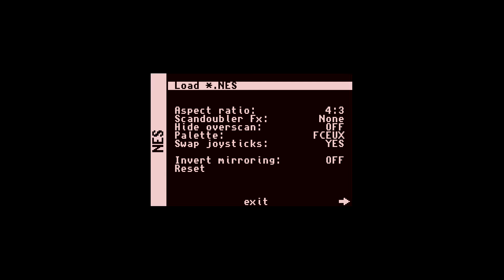NES Pac-Man Neon (Hack)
MiSTer FPGA NES core.

This was my first attempt at hacking an NES ROM

Hacked file: Pac-Man (USA) (Tengen).nes
Hacked by: NML32
Software used: Tile Layer Pro